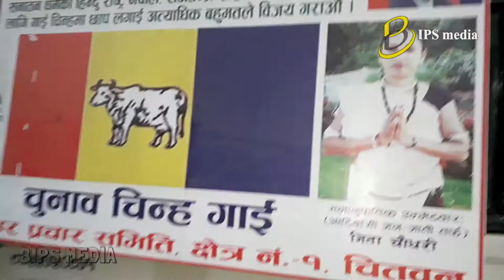रत्ननगरमा उम्मेदवारको गाडी झण्डै जलेको, ठुलो दुर्घटना हुन बाट जोगियो, आडैमा थिए ग्यास सिलिण्डर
आसन्न प्रतिनिधि सभा तथा प्रदेश सभा निर्वाचनलाई बिथोल्ने नियतले रत्ननगरमा राष्ट्रिय प्रजातन्त्र पार्टीका उम्मेदवार पिताम्बर आचार्य चढ्ने म्याजिक भ्यानलाई आज बिहान आगो लगाउने प्रयास बिफल भएको छ । यदी सो घटना घटेको भए रत्ननगरमा ठुलो क्षती हुने सर्बसाधारणले अनुमान गरेका छन । यसै घटना सम्बन्धी हाम्रा साथी रामु आचार्यले तयार पारेको भिडियो रिपोर्ट यहाँ अपलोड गरिएको छ । यस्ता अपराधीक घटना चुनावको समय वरपर घट्न सक्ने भएकाले सबै सचेत हुन जरुरी छ ।